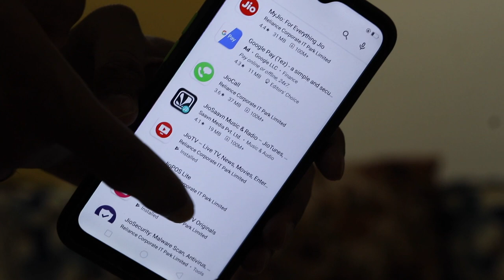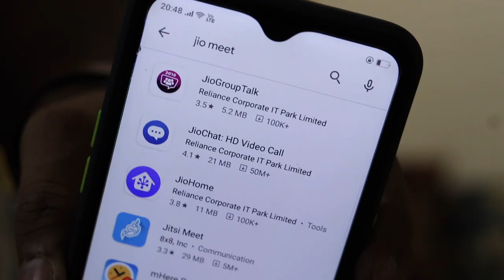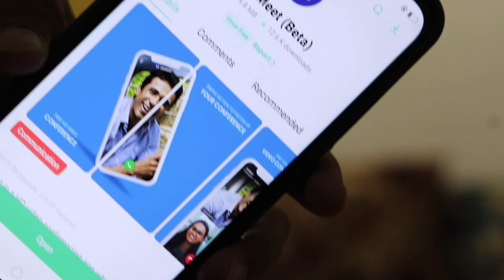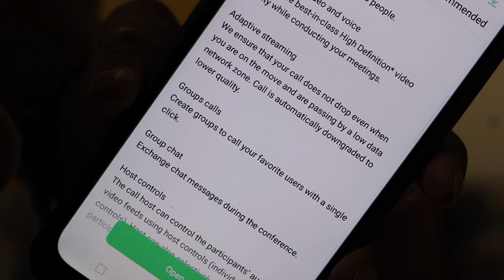Jio Meet Application ! Indian Video calling/Conference App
🙏 Namashkar Fellows 🙏

Iss video mai aapse baat karne wala hoon Jio Meet App ke baare main !!

Queries Solved :-
1. Jiomeet application
2. Download Jio Meet App
3. Jio Meet Application features
4. Reliance video conference application

Camera : Canon 80D
Mic : Snowball White/Clip Mic
Editor : Final Cut Pro X
Laptop : MacBook Pro
Sound Editor : Audacity

Namaskar Fellows 🙏